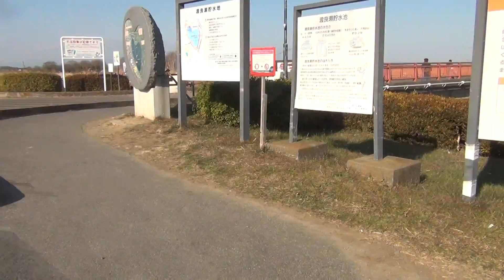【フルHD】渡良瀬遊水地サイクリングPart1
渡良瀬遊水地へサイクリングに行ってまいりました。

以下Wikipediaより
渡良瀬遊水地（わたらせゆうすいち）は、足尾鉱毒事件による鉱毒を沈殿させ無害化することを目的に渡良瀬川下流に作られた遊水池である。
・河川  利根川水系渡良瀬川
・左岸所在地     　　栃木県栃木市・野木町・茨城県古河市
・右岸所在地  　　　群馬県邑楽郡板倉町・埼玉県加須市
・総貯水容量  　　　170,680,000 (26,400,000) m³
・有効貯水容量  　 170,680,000 (26,400,000) m³
・利用目的  　　　　 洪水調節・不特定利水・上水道
・事業主体  　　　    国土交通省関東地方整備局
・着工年/竣工年     1905年/1989年

2012年1月9日撮影
Part2→

Part3→